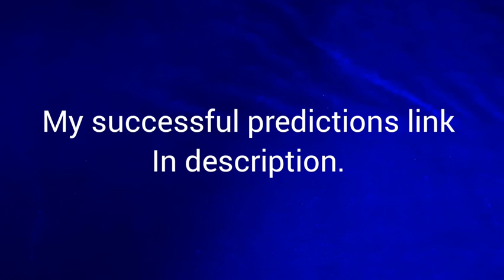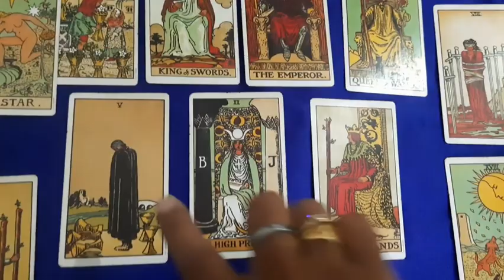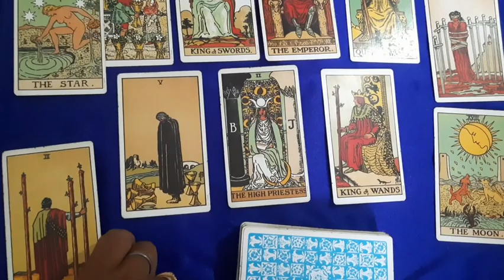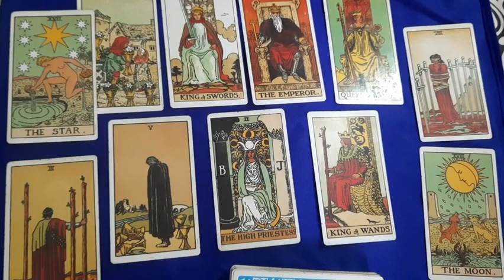New Parliament building | Central Vista | good for India? tarot reading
Year 2023 accurate predictions till May 2023 --

Year 2022 accurate predictions  --

Predictions on Pakistan  --